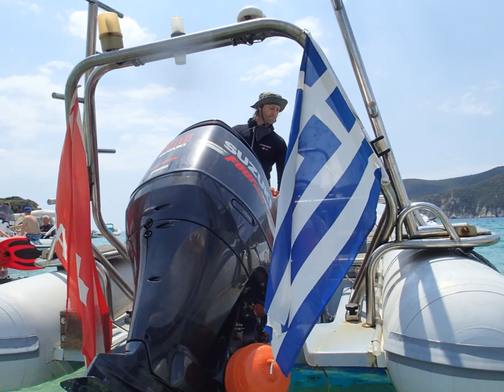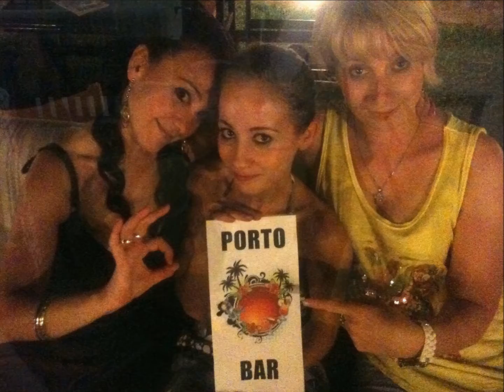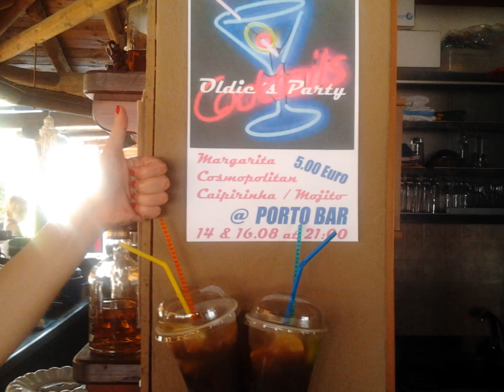Dolphin Dive Resort Slide Show 2013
The summer is coming to an end unfortunately. Looking at these highlights you'll see that it's been very full. I hope that you find yourself here if you came to see us! Hope to see you next year!